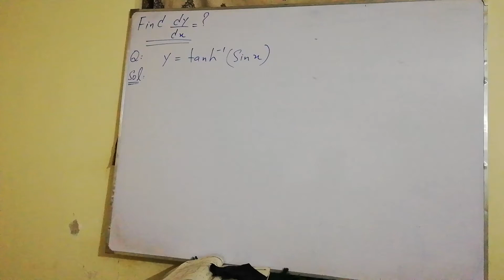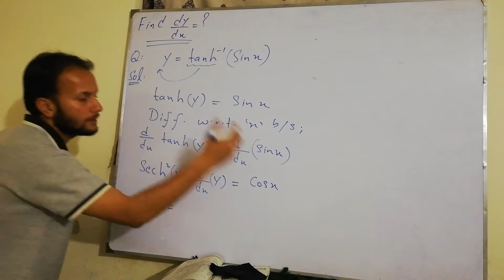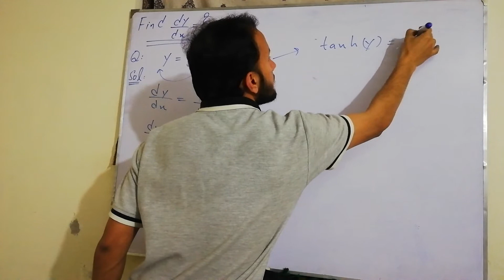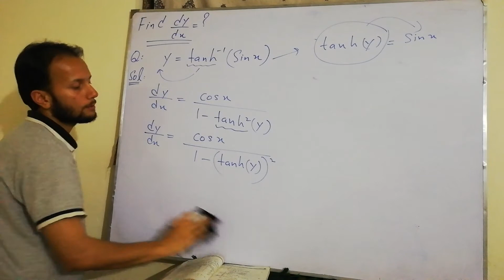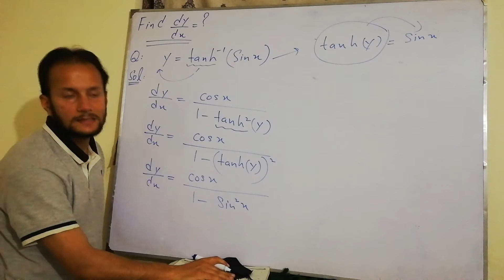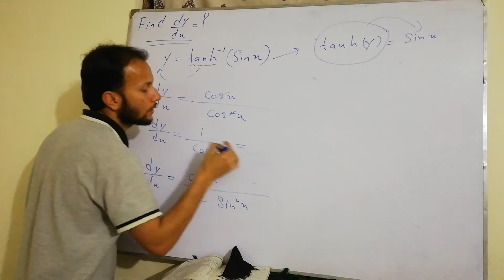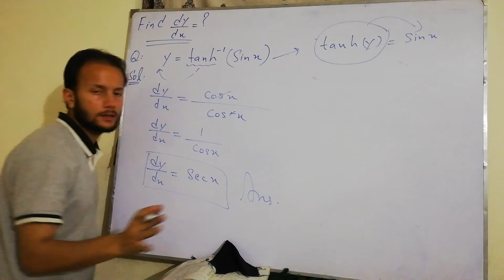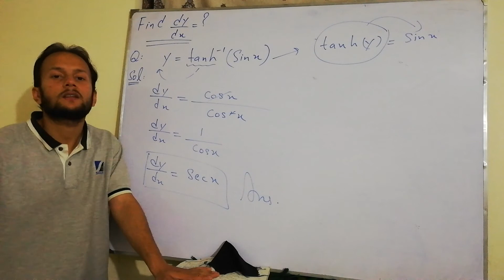12th Class Maths | Chapter 2 | Exercise 2.6 | Question 3(iii) | Differentiation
12th class maths chapter 2 exercise 2.6 question 3(iii) differentiation 2nd year maths FSc maths part2 first year maths